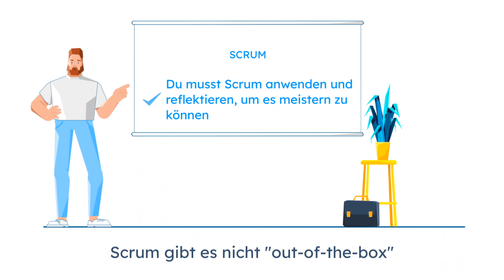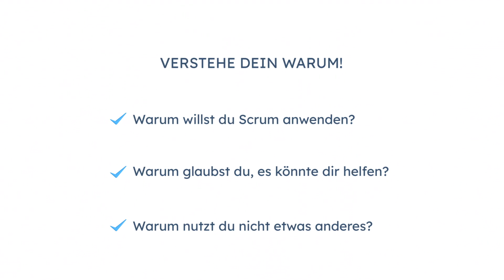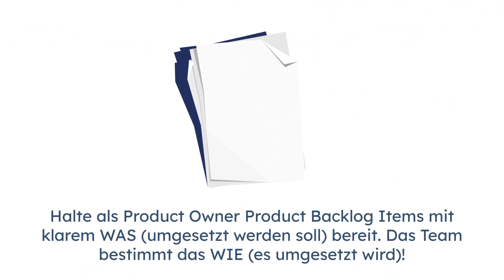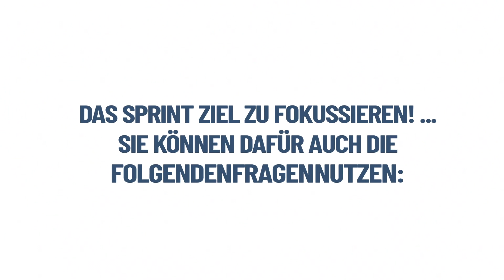9 Schritte für Scrum Einführung (Mach es bitte genau so!)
🔗  Links 🔗

🦸‍♂️ Nutze mein Mentoring, um Scrum auf dein nächstes Level zu heben

Scrum einführen - klingt oft einfacher, als es ist. Scrum ist ein Framework, deswegen ja auch unvollständig.

Anhand der neun Schritte kannst du deine Scrum Einführung reflektieren und weißt, wie gut du unterwegs bist!